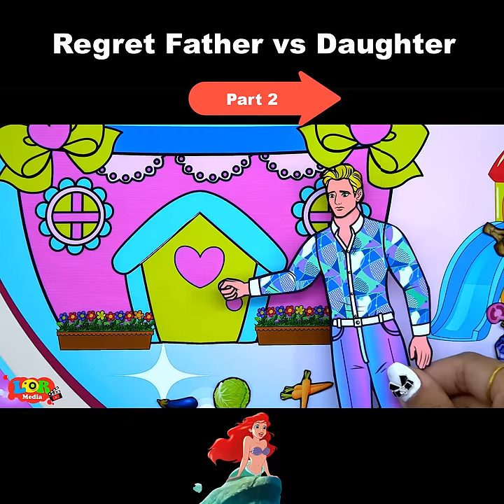💙💙Venerable Father vs Daughter Dress 💙💙